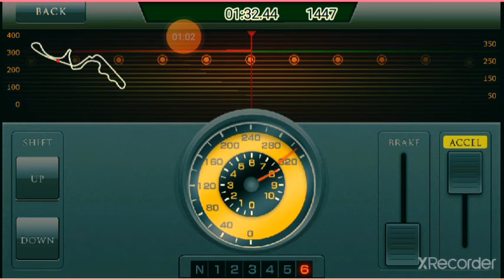gone at the speed of 320 kmh in 1 munte 3s